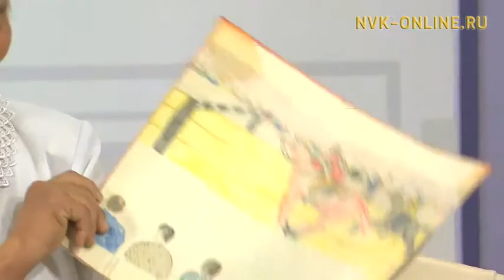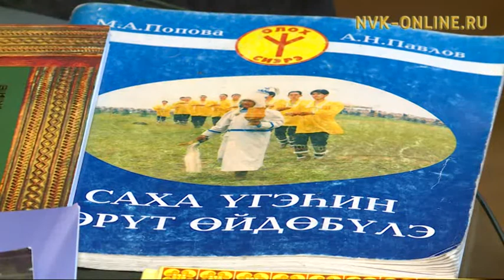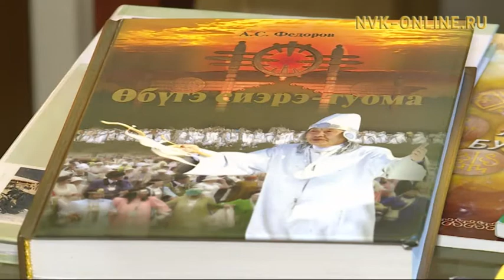Варвара Контоева: уол оҕону иитэргэ аҕа оруола олус улахан. Кэрэ кистэлэҥэ (16.11.2017)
Официальный сайт NVK-ONLINE.RU-  Норуот хаһаайыстыбатын үтүөлээх үлэһитэ, Горнай улууһун бочуоттаах олохтооҕо, Саха сирин аатын-суолун көмүскээбит, аан дойду таһымнаах спорт маастардарын улаатыннарбыт Варвара Иосифовна Контоева "Кэрэ кистэлэҥэ" биэриигэ ыалдьыттыыр. Варвара Иосифовна оҕолорун хайдах ииппиттэрин туһунан сэһэргиир.

Ону таһынан, биэриигэ Б. Ойуунускай аатынан Саха академическай театрын артыыһа Павел Ченянов дьиэ кэргэнин туһунан кэпсиир, икки таптаһар сүрэх бэйэ-бэйэни убаастаһан, иллээхтик-эйэлээхтик олороллоругар тус сүбэлэрин биэрэр.